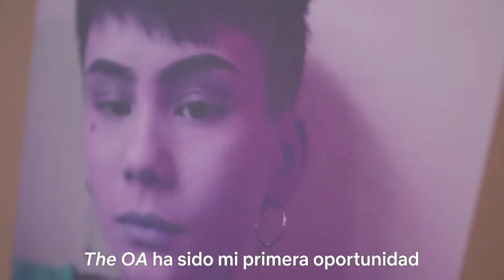The OA | Exclusiva digital con Ian Alexander VOS en ESPAÑOL | Netflix España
Ian Alexander cuenta su experiencia como hombre trans en el sector del entretenimiento y el importante papel que jugó Internet en el descubrimiento de su propia identidad.